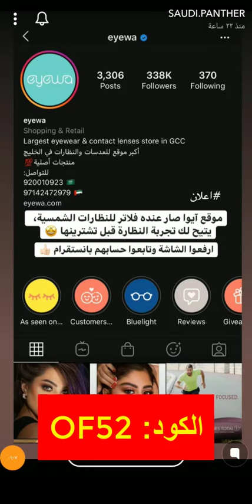كود خصم Eyewa أيوا سعودي بانثر (BUY31) وتعرف على مميزات نظارات متجر Eyewa ايوا الجديدة لعام 2022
كود الخصم:
BUY31

(OF52) ما منتجات عواطف أم صبا المفضلة داخل متجر ايوا؟ - سارع باستخدام كود الخصم

كود خصم ايوا سعودي بانثر

منذ عام 2017 أصبحت شركة أيوا أكبر متجر إلكتروني للنظارات والعدسات اللاصقة , وفي ظل هذه الظروف الراهنة أصبح من الخطر الخروج من المنزل ولذلك التسوق عن طريق الإنترنت هو الحل الأمثل للجميع ولكن قبل أن تقوم بالتسوق من المواقع الإلكترونية يجب عليك التأكد انك في المكان المناسب وأن تثق في منتجات الموقع الذي ستقوم بالتسوق منه وخدمة العملاء التي ستتعامل معها , موقع ايوا يقصده الكثير جداً بفضل المميزات الرائعة التي يتميز بها الموقع دون غيره عن المواقع الأخرى وجودة المنتجات التي يوفرها الموقع , كل هذا وأكثر من المميزات الرائعة مثل:

● جودة المنتجات التي يضمنها الموقع لعملائه وروعة التصميم.
● خدمة عملاء مميزة يمكنك أن تقوم بالتواصل معهم بكل سهولة.
● تعدد الطرق للسداد.
● سياسة إرجاع واستبدال مرنة.
● سهولة البحث في الموقع.

المنتجات الرائجة والمتوفرة بالموقع

يوجد بالموقع العديد من التشكيلات الرائعة والمميزة من النظارات الطبية والنظارات الشمسية والعدسات اللاصقة والعدسات الطبية.

كيف يمكن أن أقوم بإنشاء حساب على موقع ايوا؟

قم بالدخول إلى الموقع وتسجيل الدخول بالموقع وتسجيل بياناتك وإدخال كلمة السر.

كيف يمكنك البحث عن المنتجات المعروضة بموقع ايوا؟

يمكنك استخدام شريط البحث وإدخال اسم الماركة التي تريدها.

كيف يمكن تعديل مقاس النظارات؟

معظم متاجر البصريات تقوم بتعديل مقاس النظارات مقابل مبلغ قليل أو مجاناً ولذا فالموقع مستعد لتقديم مبلغ 100 درهم لك لمرة واحدة فقط بشرط ألا تتعدى مدة شرائك للإطار30يوماً.

ما هي أفضل الماركات التي يمكن شرائها من متجر ايوا؟

● ليالا.
● بيلا.
● اكيوفيو.
● اير اوبتكس.
● كواي.
● روف.

ما هي وسائل الدفع المتاحة بموقع ايوا؟

يمكنك أن تقوم بالدفع عن طريق الاستلام أو عن طريق الدفع ببطاقات الائتمان " الفيزا كارد – الماستر كارد".

ما المدة التي يستغرقها الموقع لشحن المنتج؟

فترة الشحن تستغرق من يومين إلى أربع أيام ماعدا النظارات الطبية فقد تستغرق ثلاثة أيام إضافية ليتم تحضيرها.

طريقة الطلب من موقع ايوا

● قم بزيارة موقع ايوا الرسمي.
● قم باختيار المنتجات التي تحتاج شرائها من العدسات والنظارات بإضافتها إلى حقيبة التسوق.
● قم بالنقر على أيقونة سلة التسوق الموجودة أعلى الشاشة.
● ستظهر المنتجات التي قمت باختيارها.
● ادخل كود_خصم_ايوا لتحصل على التخفيضات
● اضغط على مواصلة عملية الشراء.
● ستظهر لك نافذة لإدخال بيانات التوصيل.
● قم بالضغط على التالي.
● قم بتسجيل بيانات الدفع.
● اضغط على إنشاء الطلب.

بعد ذلك سوف يقوم المتجر بإرسال رسالة عبر البريد الإلكتروني حتى يؤكد لك إتمام عملية الشراء، وإرسال رمز التتبع الذي يمكنك من معرفة موعد وصول الطلبية إليك.

سياسة الإرجاع في موقع ايوا.

يمكنك أن تقوم بإرجاع المنتجات خلال 30 يوم من استلام المنتج بشرط أن تكون المنتجات سليمة كما استلمتها ولم يلحق بها أي ضرر.